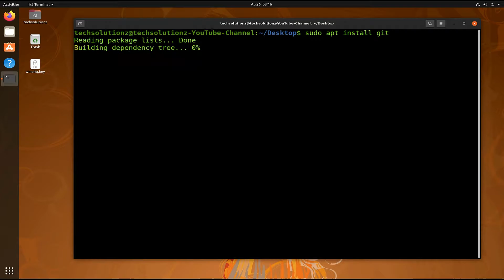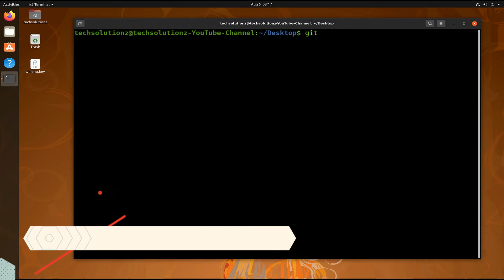How to Install Git on Ubuntu 20.04 | Git Installation on Ubuntu | Git Hub | Git for Debian/Ubuntu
How to Install Git on Ubuntu 20.04 | Git Installation on Ubuntu | Git Hub | Git for Debian/Ubuntu | Git is an actively maintained open source distributed version control system designed to collaborate on projects with your developers. You can keep track of code changes, revert back, create branches, merge and more.
In this guide you are going to learn how to install Git on your Ubuntu 20.04 LTS server or system.

Installation Steps:
1. sudo apt update
2. sudo apt install git
3. git --version